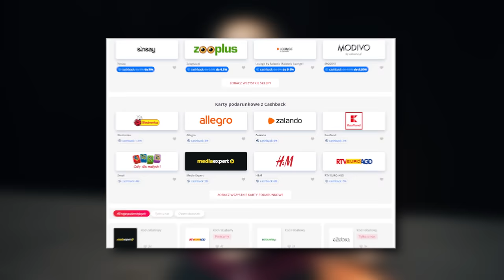NAJLEPSZY PROJEKTANT NA ŚLEPO WYGRYWA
Materiał powstał we współpracy z marką AleRabat.com.

INSTAGRAMY GENZIE!